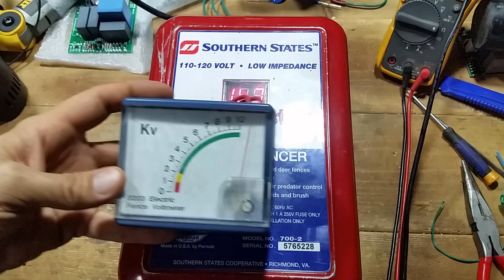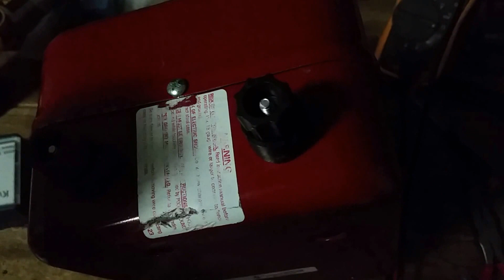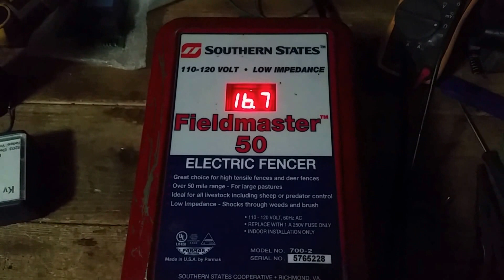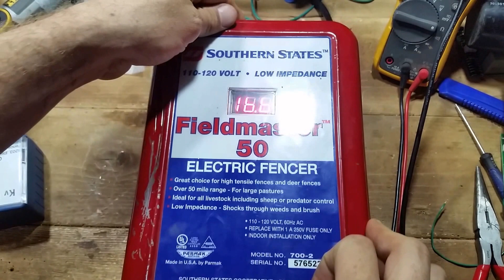Parmak Southern States Fieldmaster 50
This is a short testing video showing a Parmak Southern States Fieldmaster 50 electric fence charger that came into us for repair recently.

Repaired cheaper than a new one and comes with our YEAR AND A HALF REPAIR WARRANTY through us, lightning included. We provide FREE ESTIMATES and work on ALL BRANDS of ALL AGES.